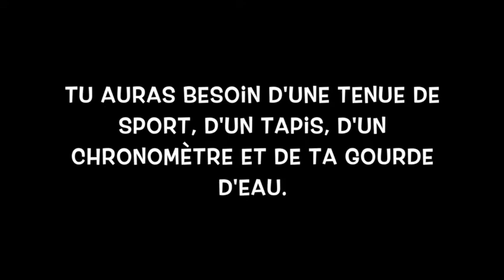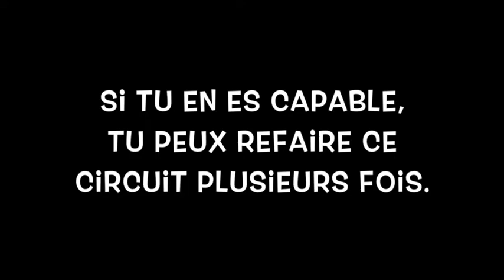TABATA - CORPS ENTIER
Cette technique de TABATA consiste à faire 20 secondes d'exercices et 10 secondes de repos. En 4 minutes votre séance est terminée et c'est comme si vous aviez fait 1h de cardio !